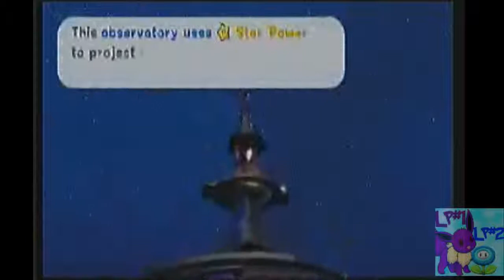Super Mario Galaxy - Episode 2 : And that is why Meteors hate me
Seriously, Just watch it

In This episode we obtain our First Grand star and our first Power star.

Deaths in this Episode: 1 -By meteor-